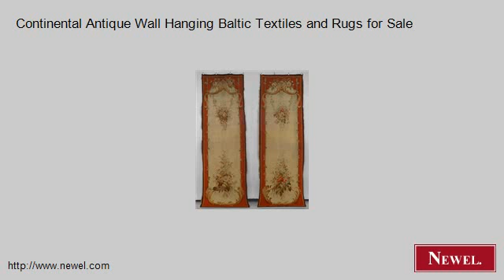Continental Antique Wall Hanging Baltic Textiles and Rugs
- Newel.com: Continental Antique Wall Hanging Baltic Textiles and Rugs for Sale (Newel Art and Antiques, New York City)